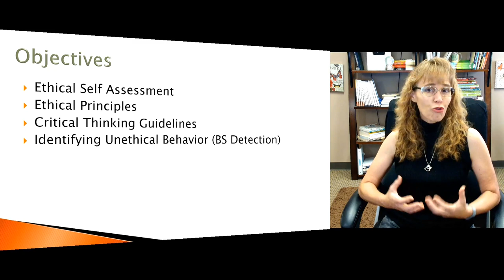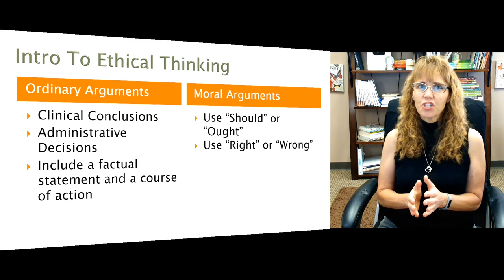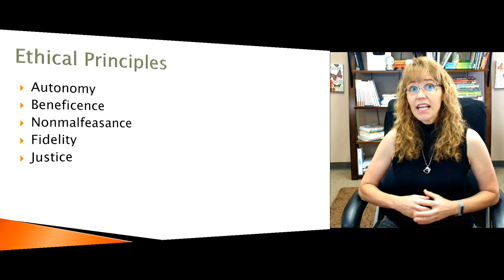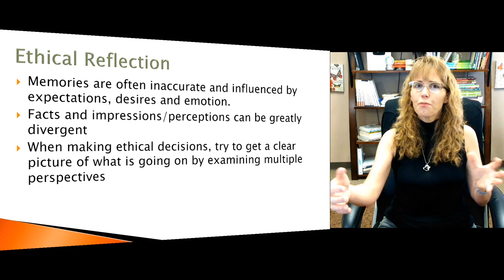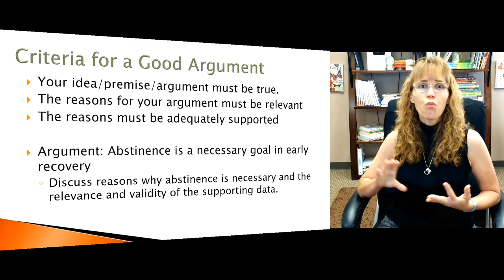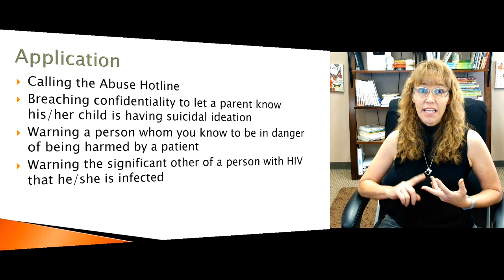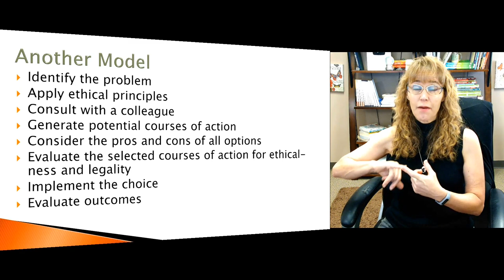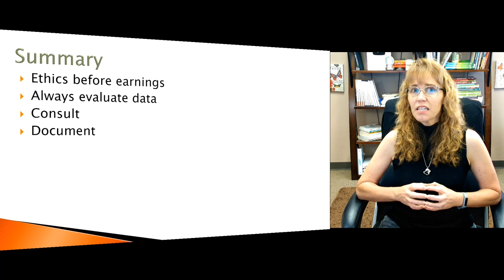Advanced Ethics for Counseling Professionals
Dr. Dawn-Elise Snipes is a Licensed Professional Counselor and Qualified Clinical Supervisor. She received her PhD in Mental Health Counseling from the University of Florida in 2002. In addition to being a practicing clinician, she has provided training to counselors, social workers, nurses and case managers internationally since 2006 through AllCEUs.com Advanced Ethics for Counseling Professionals